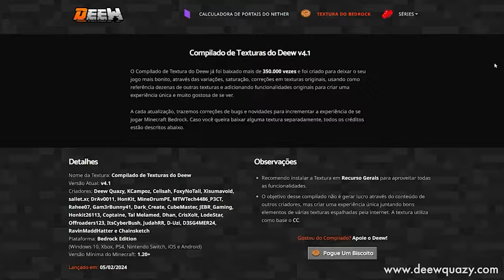Como Era Jogar Minecraft em 2016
🖖 Construções, farms, referências e muitas histórias que vão te fazer entender como era jogar Minecraft em 2016 com meu amigos e colegas.

Forte abraço!

👉 Computador
Windows 11
32GB de RAM DDR4
Mouse Cobra